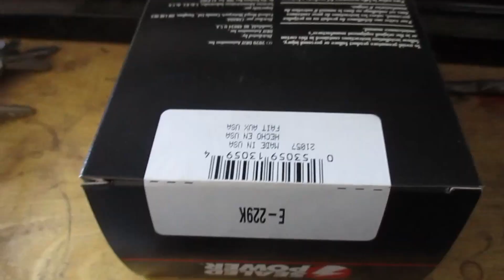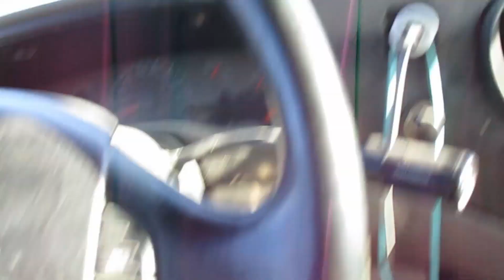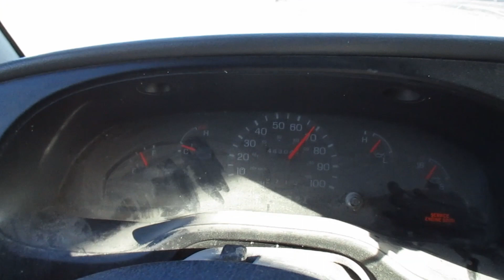WORKING ON A 2000 FORD SUPER DUTY E-350 V10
Just doing some work on this ford E350 V10